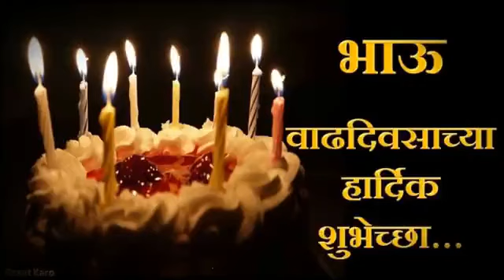Brother birthday 11 05 2020